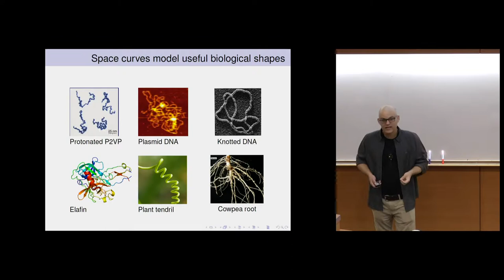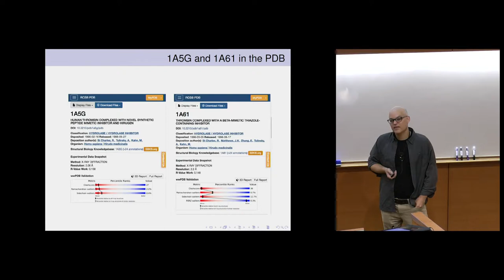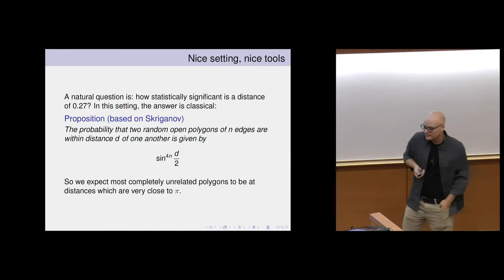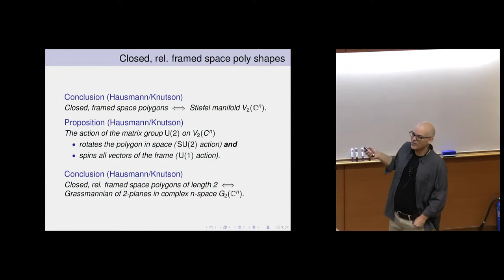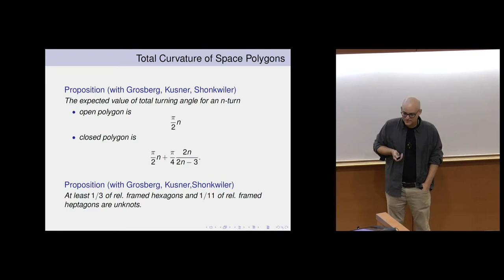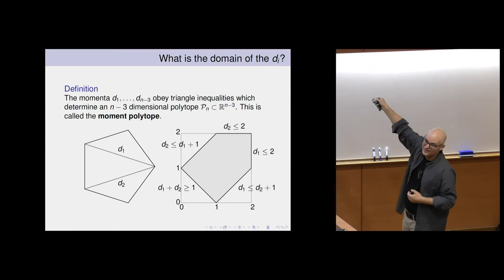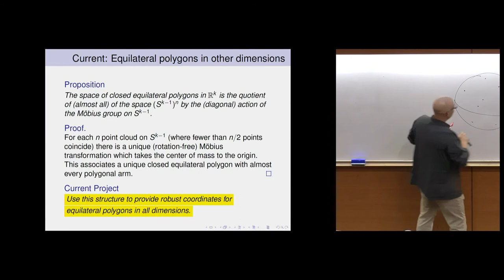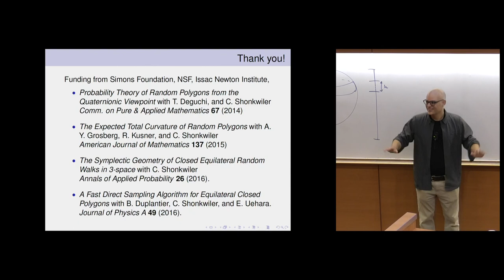The differential geometry of spaces of polygons and polymers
Jason Canteralla
University of Georgia, USA